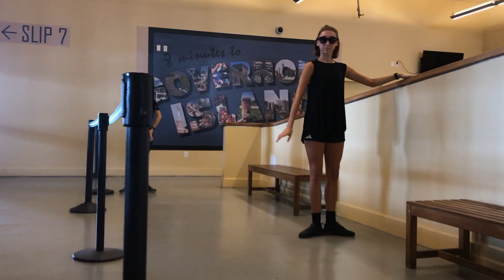FSU ARTS IN NYC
A one-semester program, ARTS in NYC is tailored to be a gateway to the dance world. Everything dovetails together – classes, experiential activities, performances, and internships – to provide meaningful information about how to analyze the workings of the “dance ecosystem” and think about how to best fit in. ARTS in NYC is open to seniors and graduate students, and welcomes students from other arts disciplines, as well as other universities. Students learn the reality of arts administration (rather than theory), working in the trenches of arts organizations. Students learn practical business skills and fundraising strategies, along with how they are used by a company or in an organization. This has been especially beneficial for those who elect to remain or return to New York City.